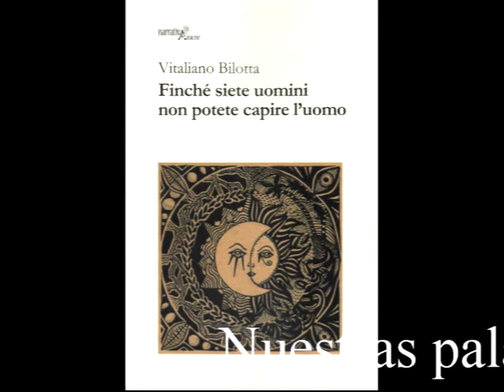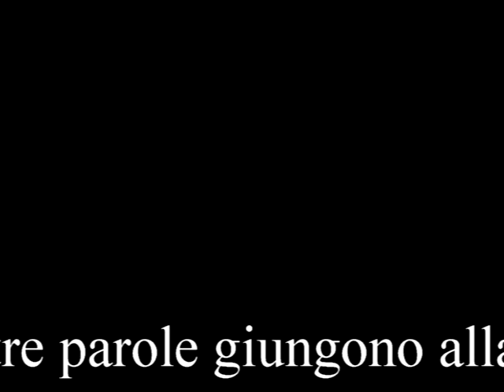Evolvenza Finché siete uomini non potete capire l’uomo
- Le nostre parole giungono alla vostra coscienza.
- Our words reach your conscience.
- Nos paroles atteignent votre conscience.
- Nuestras palabras llegan a tu conciencia.
- Nossas palavras chegam à sua consciência.
- Unsere Worte erreichen Ihr Gewissen. @EvolvenzaVitalianoBilotta